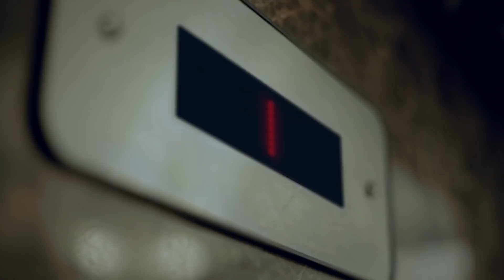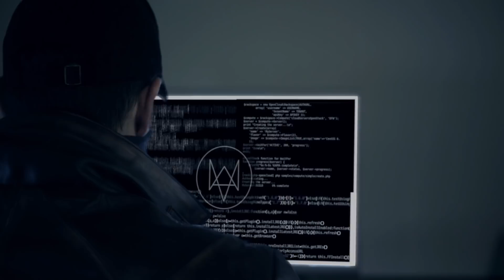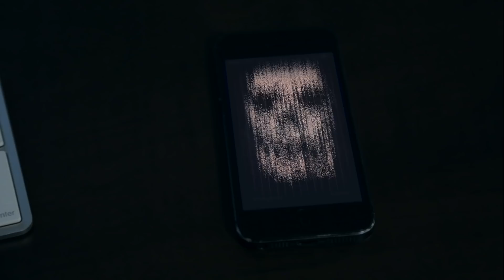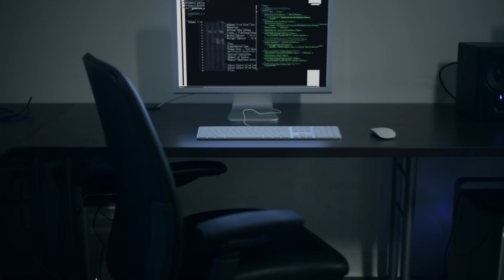Watch Dogs: Nexus Part 1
2 Part FAN Series coming to ShortShorts on YouTube, Based on the video game Watch Dogs from Ubisoft.

We can't wait for this game! Preorder now!

Written and Directed by: Jack Martin
Produced by: Arjan Sudick, Austin Kilgore, and Jimmy Martin
Starring: Kevin Michael Martin, Julian Bane, Christopher Prchal and Bayardo De Murguia

- in Association with Martin Revelation Films -